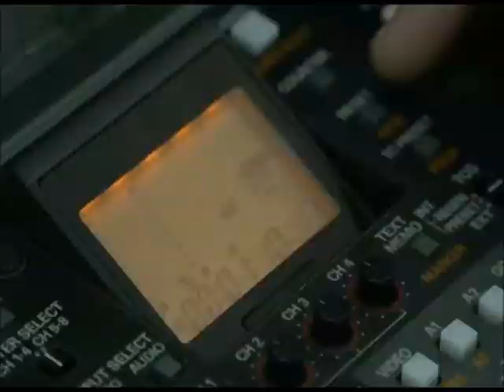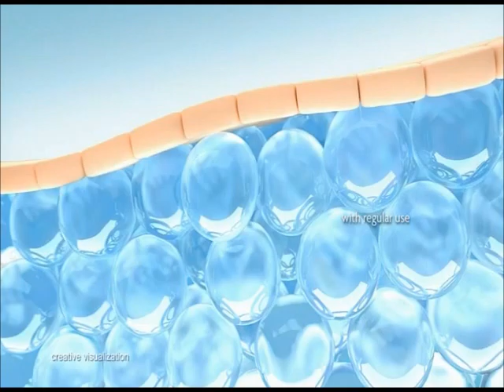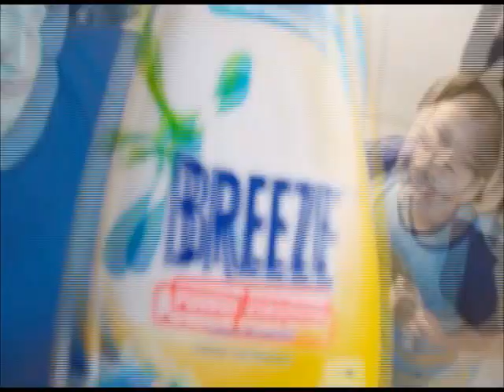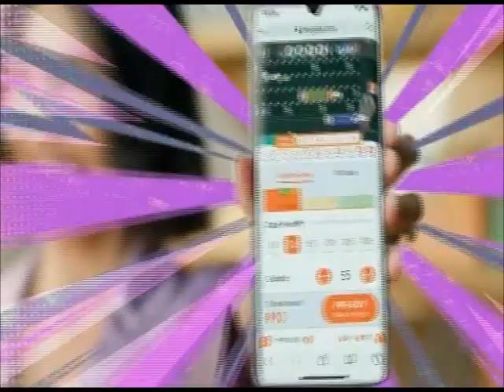All-Out Sundays Commercial Breaks May 26, 2024 Part 1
These commercials during All-Out Sundays in a first gap aired on GMA in May 26, 2024.

1. Running Man Philippines Season 2 Episode 6 Promo
2. My Guardian Alien Episode 41 Promo
3. Bubble Gang Episode 1434 Promo
4. Asawa Ng Asawa Ko Week 20 Promo
5. The Clash 2024 Online Auditions Promo
6. Recipes of Love Promo
7. The Atom Araullo Specials: Paraiso and Regal Studio Presents: Soulmate Promo
8. Lilet Matias: Attorney-at-Law Episode 59 Promo
9. GMA Regional TV Newscasts Promo
10. Celeteque 2-Step Hydration
11. Dove Dermacare Scalp
12. Rexona Vitamin+Bright with (G)I-dle
13. Maggi Magic Sarap
14. Breeze Power Machine
15. Cream Silk Triple Keratin Rescue
16. Centrum Advance
17. Bear Brand Adult Plus
18. Palmolive Naturals Ultra Smooth
19. Bingo Plus with Maine Mendoza and Piolo Pascual
20. All-Out Sundays Bumper